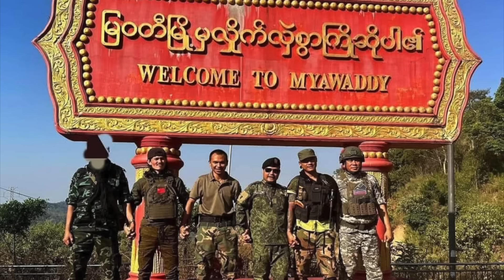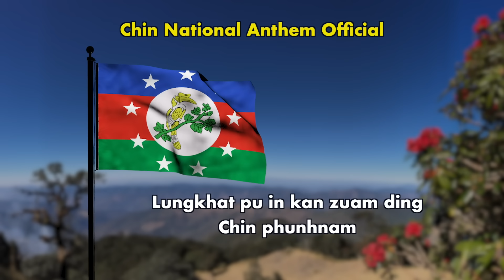Mar 9 Zing: Cicai Khawsung Ah Pukpi Tlapuak, Mi 1 Thi. KIA le AA An Ropi Sinsin, Camp Tampi La Bet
Background Image:
"Designed by kjpargeter / Freepik"